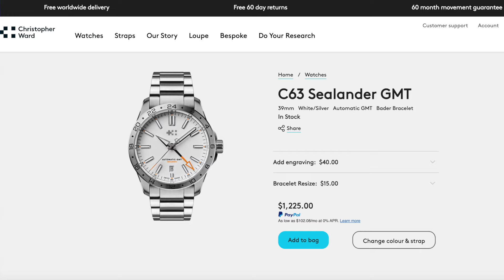Learn about the design of the GMT 36mm Sealander with Jorg Bader - Head of Product Christopher Ward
Jorg Bader, Head of Product at Christopher Ward, joins me for the thrilling unveiling of the new Sealsnder GMT in 36mm. Dive into the fascinating backstory of this timepiece and discover the intricate design decisions that paved the way for its introduction in a smaller size. I had the privilege of examining the watch firsthand during our interview, providing valuable insights into its craftsmanship and design evolution. Don't miss this exclusive exploration into the world of horological innovation!